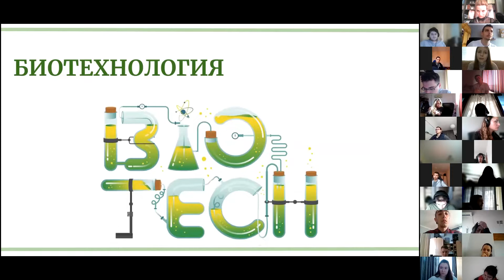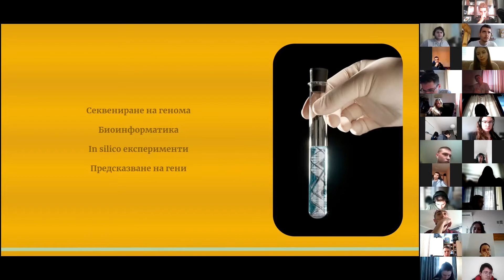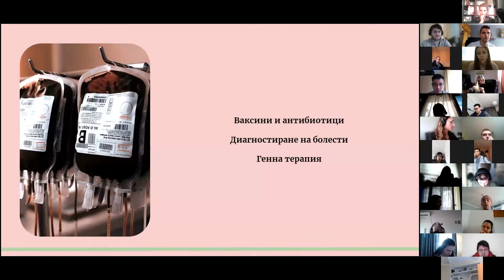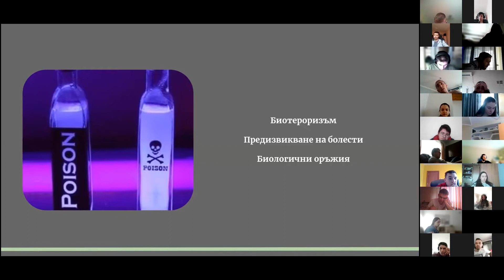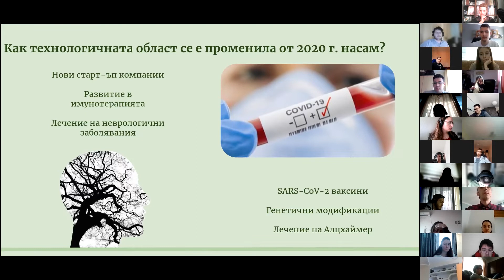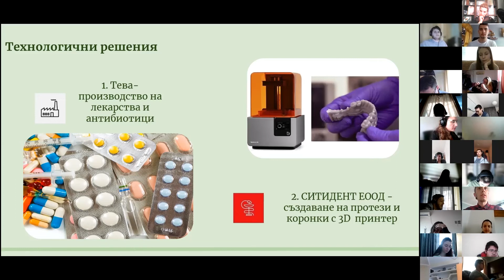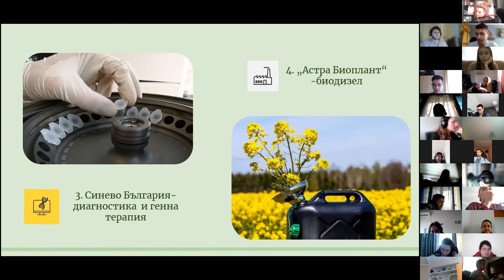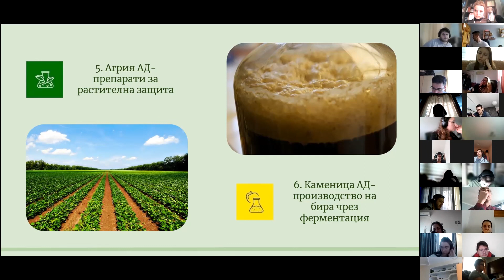BIOTECH | Radostina Sotirova | 04 03 2022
BIOTECH
Authored & presented by Radostina Sotirova
4 March 2022